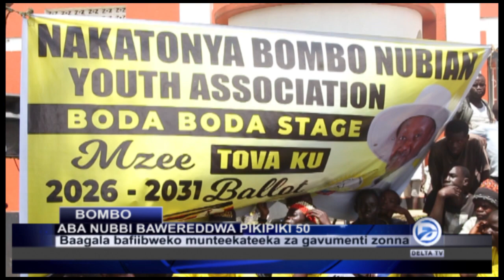abanubbi bawanjagidde gavumenti nabo ebayambe